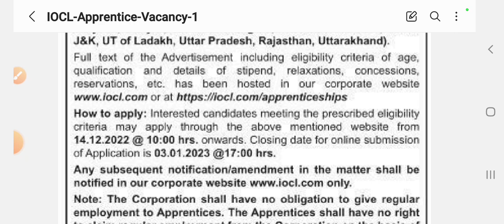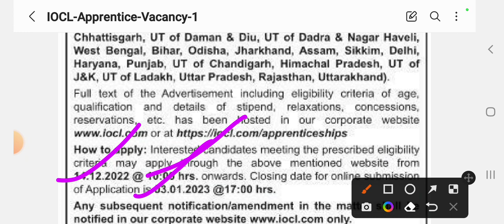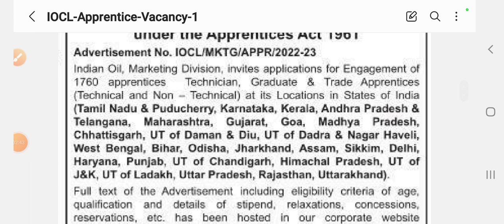IOCL Marketing Division Recruitment OUT👍Post-1760||iocl recruitment 2022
Iocl marketing Division Vacancy published